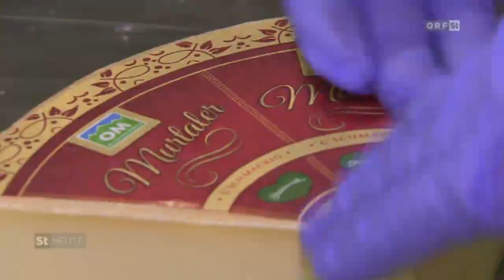Steirische Landwirtschaft - Milchfest St. Marein